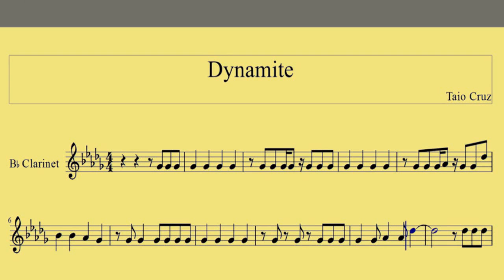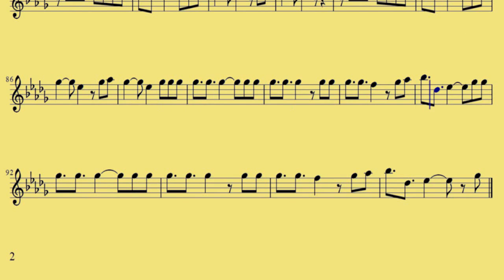Clarinet Dynamite Taio Cruz www downloadsheetmusic com br